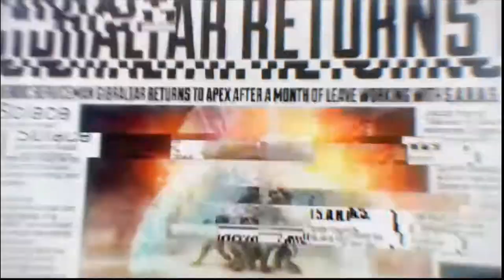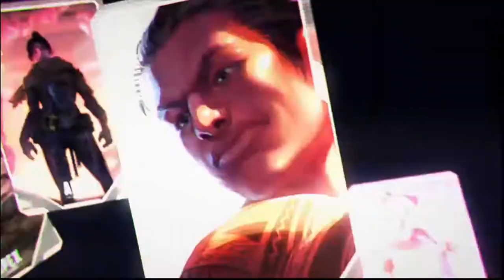APEX LEGENDS - MY FIRST GAMEPLAY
My first gameplay of the newest battle royale game, Apex Legends. Let's just say the learning curve was... steep.